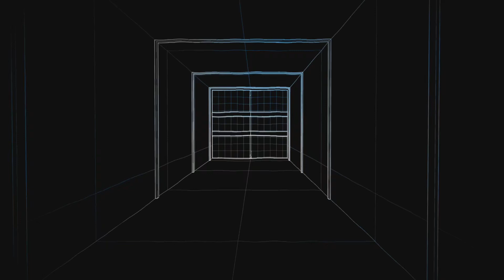Call OF DUTY warzone & MULTIPLAYER Ksilo